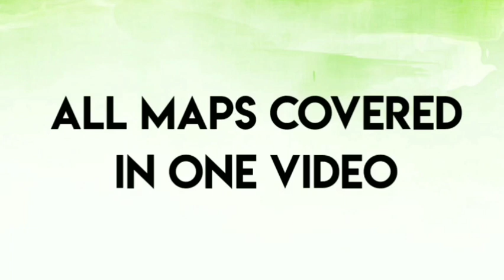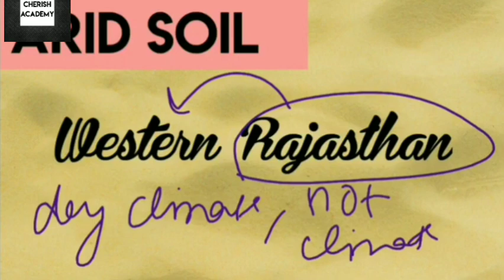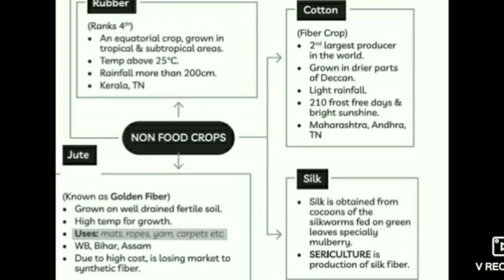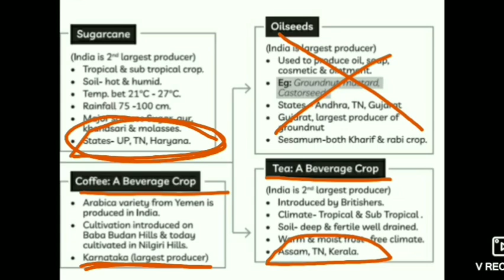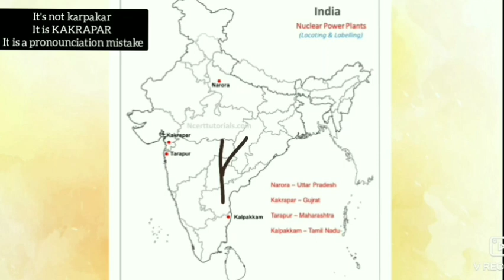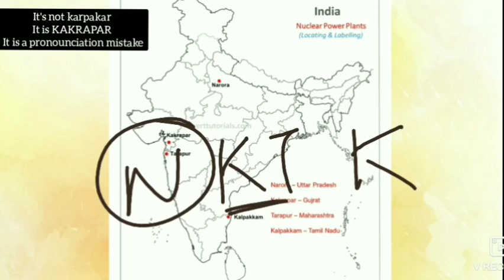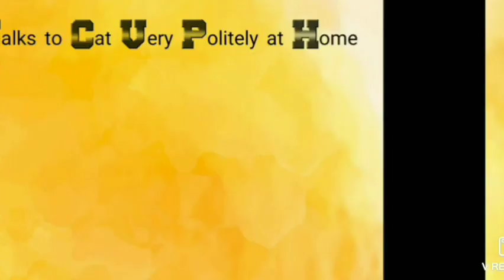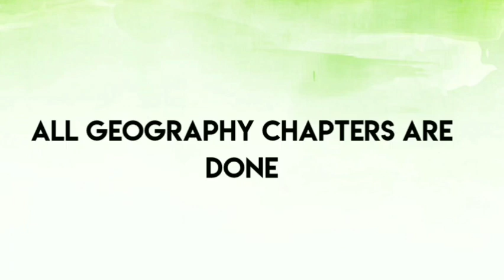All GEOGRAPHY MAPS in ONE Video Class 10 CBSE 2020-21 According To NEW Syllabus | Social Science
. Subject-Geography: Outline Political Map of India

Chapter 1: Resources and Development (Identification only)

a. Major soil Types.

Chapter 3: Water Resources (Locating and Labelling)

Dams:

a. Salal

b. Bhakra Nangal

c. Tehri

d. Rana Pratap Sagar

e. Sardar Sarovar

f. Hirakud

g. Nagarjuna Sagar

h. Tungabhadra.

Note: The theoretical aspect of chapter ‘Water Resources’ to be assessed in the Periodic Tests only and will not be evaluated in Board Examination. However, the map items of this chapter as listed above will be evaluated in Board Examination.

Identification only

(a)  Major areas of Rice and Wheat.

(b) Largest / Major producer states of Sugarcane; Tea; Coffee; Rubber; Cotton and Jute.

Chapter: 5 Mineral and Energy Resources.

Power Plants:

(Locating and Labelling only)

(a)  Thermal :

 Namrup

 Talcher

 Singrauli

 Harduaganj

 Korba

 Uran

 Ramagundam

 Vijaywada

 Tuticorin

(b) Nuclear:

 Narora

 Rawat Bhata

 Kakrapara

 Tarapur

 Kaiga

 Kalpakkam

Note: Only Map Items of this chapter as listed above will be evaluated in Board Examination.

Chapter 6: Manufacturing Industries

(1) Cotton Textile Industries:

 Mumbai

 Indore

 Ahmedabad

 Surat

 Kanpur

 Coimbatore

 Madurai

(2) Iron and Steel Plants:

 Durgapur

 Bokaro

 Jamshedpur

 Bhilai

 Vijaynagar

Salem

(3) Software Technology Parks:

 Noida

 Gandhinagar

 Mumbai

 Pune

 Hyderabad

 Bangaluru

 Chennai

 Thiruvanantapuram

Chapter 7 Lifelines of National Economy (Locating and Labelling)

Major Ports:

 Kandla

 Mumbai

 Marmagao

 New Mangalore

 Kochi

 Tuticorin

 Chennai

 Vishakhapatnam

 Paradip

 Haldia

International Airports:

Amritsar (Raja Sansi)

Delhi (Indira Gandhi International)

Mumbai (Chhatrapati Shivaji)

Chennai (Meenam Bakkam)

Kolkata (Netaji Subhash Chandra Bose)

Hyderabad (Rajiv Gandhi)

agriculture.